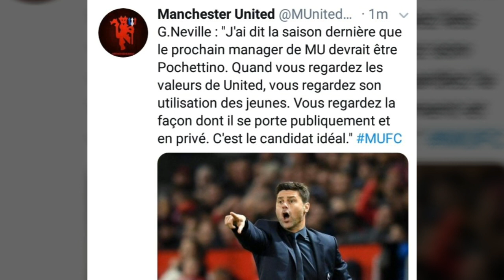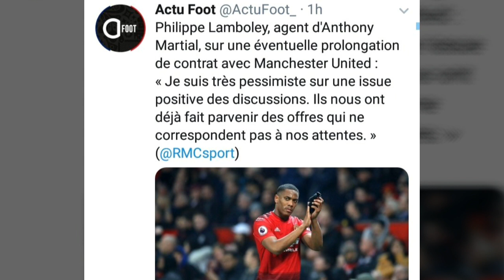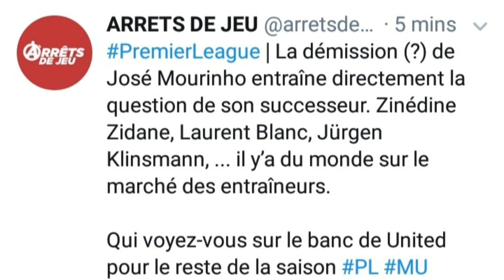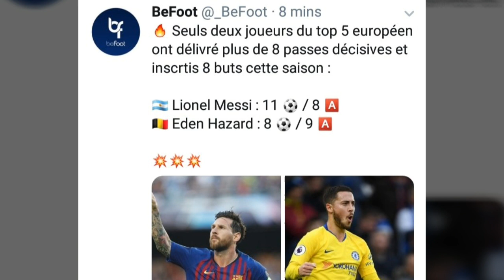Mourinho viré de Manchester United !!! Monaco veut se renforcer avec batshuayi / martial veut partir